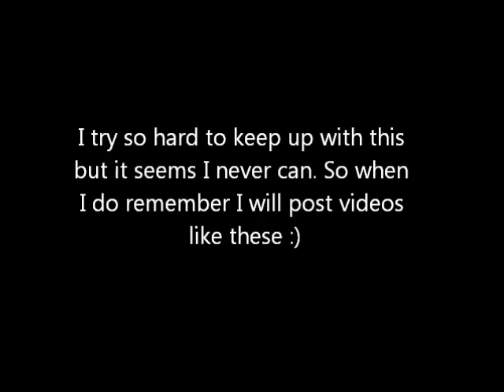Playing Catch Up*Weekly Videos*